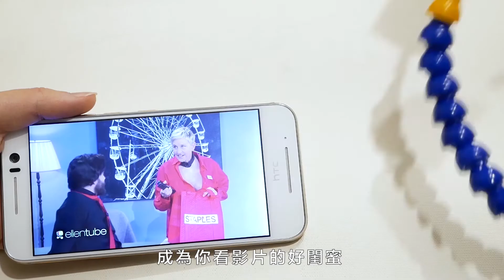DIY焊接工具 － 進階實用組 (下篇)【好物開箱】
今天要來介紹DIY焊接工具組中的壓軸——焊接小幫手！相信大家都對這東西很好奇吧，它到底到底有什麼過人之處呢？有了焊接小幫手，不怕焊接少隻手！